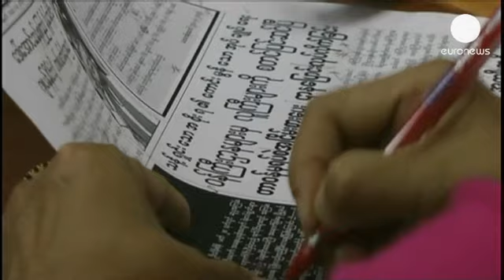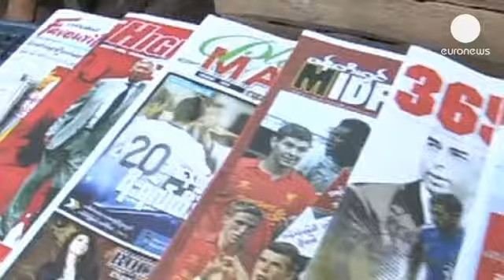Birmânia vive "revolução de papel"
Há muito que Myanmar, ou Birmânia, aguardava por esta revolução. Há 49 anos, precisamente, que a subida ao poder do regime militar ditou o fim da circulação de jornais privados. Décadas de torturas a jornalistas, censura, escutas, deram lugar a uma "revolução de papel" integrada num vasto programa de reformas. Quatro novos jornais birmaneses nasceram esta segunda-feira e estão previstos mais doze.

Os cerca de 60 milhões de birmaneses passam a ter outras opções. E mesmo que os novos órgãos de comunicação sejam duas vezes mais caros do que os jornais oficiais do governo, o importante é que serão, à partida, como explicava um taxista de Rangun, "mais abertos, e isso é positivo".

No final deste mês, prevê-se que arranque a distribuição do jornal da Liga Nacional para a Democracia, o partido de Aung San Suu Kyi.